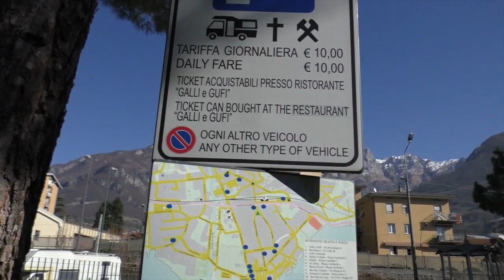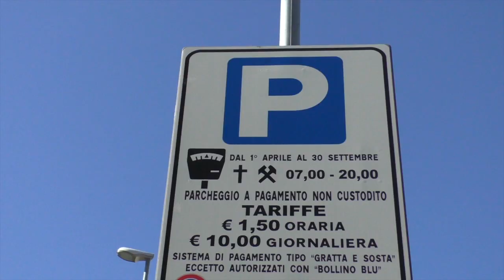Camper life, vivere e viaggiare in camper: Mandello del Lario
Ciao muli! Eccoci con un nuovo video a scoprire i paesini del nostro bel paese.
grazie di cuore a tutti per il vostro seguito e al prossimo video .
La mia attrezzatura video:

Telecamera Panasonic HV 750
Microfono esterno DORR CV02

Computer:
MacBook Bianco fine 2009

Faceboock & Istagram
il vecio vanlife